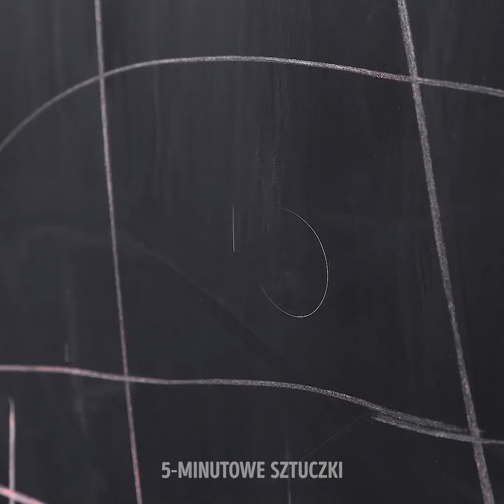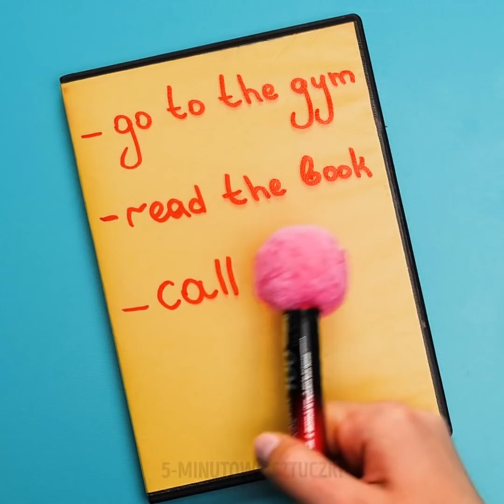17 NIEZWYKŁYCH POMYSŁÓW NA RECYKLING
DOSKONAŁE POMYSŁY NA RECYKLING

Dzisiaj mamy dla ciebie wiele pomysłów na recykling i upcykling. Wykorzystuj stare rzeczy, zamiast kupować nowe. W ten sposób uratujesz naturalne zasoby naszej planety, a także swoje finanse. W naszym filmiku znajdziesz najlepsze pomysły na recykling!

Jeśli masz wiele połamanych kredek woskowych, pokażemy ci jak zrobić z nich jedną dużą kredkę. Do tego projektu potrzebne ci będzie również opakowanie po gumach do żucia.

Pokażemy ci również wiele ciekawych rzeczy, które możesz zrobić ze zwykłymi zakreślaczami. Zobacz jak wykonać piękny obrazek lub niezwykłe kartki na nadchodzące święta.

Ciekawe i niezwykłe pomysły są wszędzie! Zobacz jak wykonać kolorową kredę ze skorupek jajek i tubki po kleju.
Inny ciekawy trik, który zawsze poprawi ci humor to farbowanie odzieży za pomocą łup z owoców granatu.

Oglądaj nasz filmik do końca i zobacz jak wykorzystać pudełko po cukierkach Tic-Tac!

ZNACZNIKI CZASU:

0:56 – Ręcznie robiona kreda
3:38 – Ręcznie robione kwiaty
6:28 – Zdobienie t-shirtu
8:48 – Kubek, z którego nic się nie wyleje